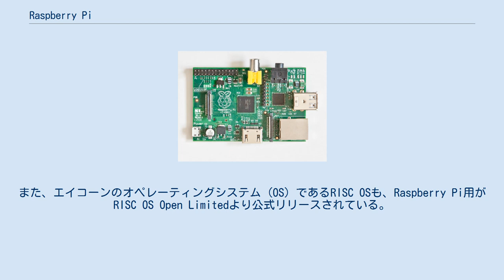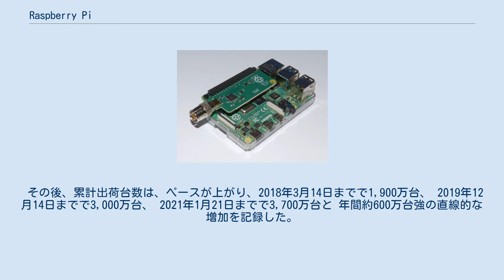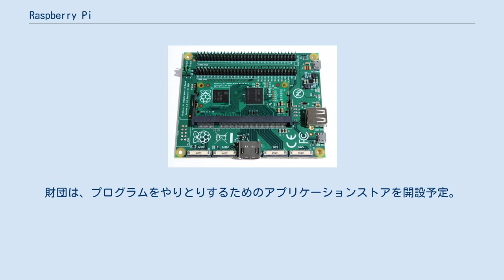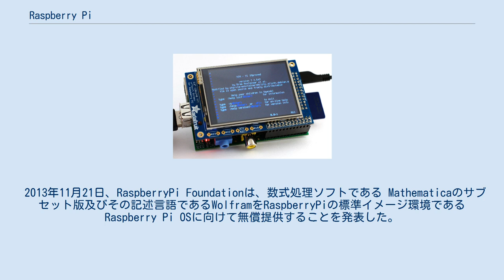Raspberry Pi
Raspberry Pi（ラズベリー パイ）は、ARMプロセッサを搭載したシングルボードコンピュータ。
イギリスのラズベリーパイ財団によって開発されている。
日本語では略称としてラズパイとも呼ばれる。
 教育で利用されることを想定して制作された。
IoTが隆盛した2010年代後半以降は、安価に入手できるシングルボードコンピュータとして趣味や業務（試作品の開発）等としても用いられるようになった。
 Raspberry Piは、かつてイギリスで教育用コンピュータとして普及したエイコーン社「BBC Micro（1981年）」の再来として、学校で基本的なコンピュータ科学の教育を促進することを意図している。
Model A、Model Bという名称もBBC Microに由来しており、サポートされるコンピュータ言語の中にはBBC Microで利用されたBBC Basicも含まれている。
 ハードウェア的にはエイコーン社が開発したARMプロセッサを搭載している。
また、エイコーンのオペレーティングシステム (OS) であるRISC OSも、Raspberry Pi用がRISC OS Open Limitedより公式リリースされている。
 内蔵ハードディスクやソリッドステートドライブを搭載しない代わりに、SDメモリーカード（SDカード）またはmicroSDメモリーカード (microSD) を起動および長期保存用のストレージに利用する。
 Raspberry Pi 累積出荷台数（百万台） 2012年2月29日発売からの累計出荷台数は2013年10月31日までで200万台、2014年6月11日までで300万台、2015年2月18日までで500万台、2015年10月13日までで700万台、2016年2月29日までで800万台、2016年9月8日までで1,000万台、2016年11月25日までで1,100万台と、年間約230万台のペースであった。
 その後、累計出荷台数は、ペースが上がり、2018年3月14日までで1,900万台、 2019年12月14日までで3,000万台、 2021年1月21日までで3,700万台と 年間約600万台強の直線的な増加を記録した。
 なお、Raspberry Pi 3は64ビットに対応した初のモデルだが、Raspberry Pi 4の発売まで公式OSであるRaspbianは32ビット版しかリリースされていなかった。
 2012年2月19日、ラズベリーパイ財団はSDカードから起動できるオペレーティングシステムのSDカードイメージを発表した。
イメージに含まれるOSのRaspberry Pi OS(旧称:Raspbian)は"Debian GNU/Linux release 8.0 (Jessie)"に基づいており、LXDEデスクトップ環境とChromiumウェブブラウザ に加えて、様々なプログラミングツールを初起動直後使用できる。
また、このOSはRaspberry Pi だけでなく様々な他のプラットフォーム上でエミュレートできるように QEMU 上で実行できる。
この他、Arch LinuxとFedora、Ubuntu MATEなどもサポートされている。
 ラズベリーパイ財団は、その後、カナダのセネカカレッジで開発された Fedora バージョンをリリースする予定。
財団は、プログラムをやりとりするためのアプリケーションストアを開設予定。
 Raspberry Pi OSは標準でソフトリアルタイムシステムとなっているが、ユーザーモードプログラムでのハードリアルタイム性能が必要な場合はlinux-rtカーネルを入れることもできる。
また、ベアメタル（OS無し）で使用することも可能。
 2013年11月21日、RaspberryPi Foundationは、数式処理ソフトである Mathematicaのサブセット版及びその記述言語であるWolframをRaspberryPiの標準イメージ環境であるRaspberry Pi OSに向けて無償提供することを発表した。
Raspberry Pi 1の性能から、2013年現在の典型的なパソコン上で動作させた場合と比較して、10〜20倍遅いとしている。
Remote Development Kitを使い、コーディング等を行う外部コンピュータと、実際にMathematicaを実行するRaspberryPiを接続するインタフェースが提供されている。
GP...